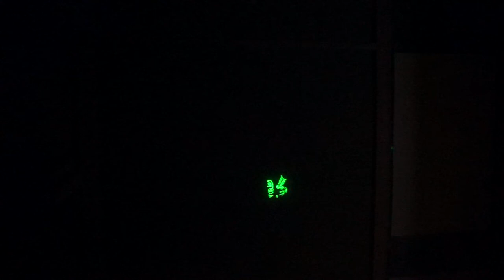Wrecking Crew Orchestra "Car" - Laser Render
Worked with Marcan and his OpenLase software to render the Wrecking Crew Orchestra "Car" video to a laser show